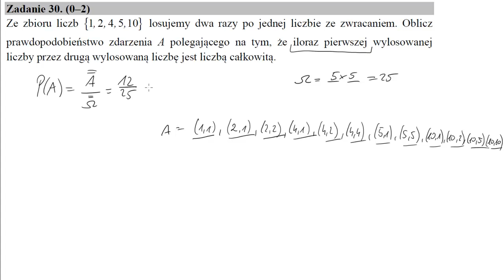30 Ze zbioru liczb {1,2,4,5,10} losujemy dwa razy po jednej liczbie ze zwracaniem Oblicz prawdopodo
Ze zbioru liczb {1,2,4,5,10} losujemy dwa razy po jednej liczbie ze zwracaniem. Oblicz prawdopodobieństwo zdarzenia A polegającego na tym, że iloraz pierwszej wylosowanej liczby przez drugą wylosowaną liczbę jest liczbą całkowitą. Źródło